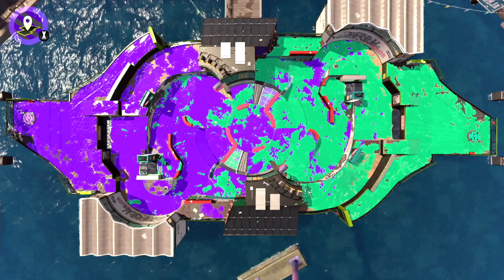Happy 6th Birthday Splatoon 2!